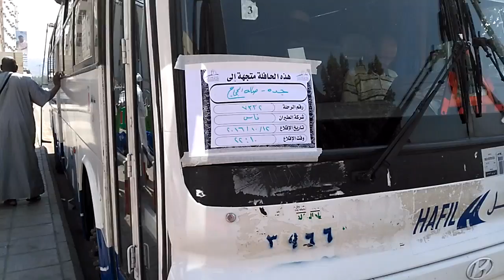Second to the last of Hajj alkawari 2016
Here are some 5 buses of alkawari preparing to jeddah airport then to Niger country and 1 bus of sauki for Alh Abbas,  12/10/2016